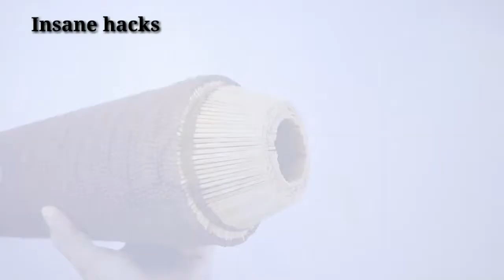70000matches chain Amazing fire art /by insane hacks Domino effects full hd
Amazing fire art  70000 matches chain
About 2 weaks and 70000 matches are used in this experiment

Amazing fire art of 12000 matches Domino effects by  insane hacks